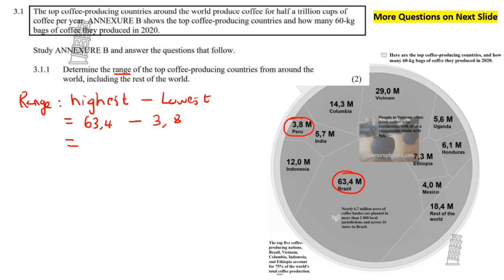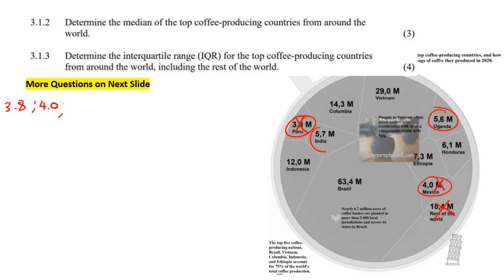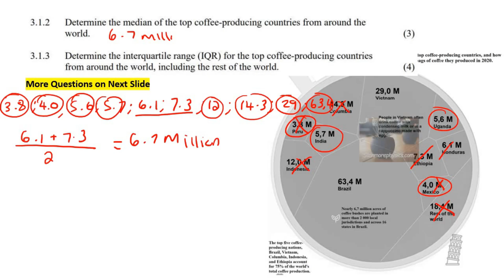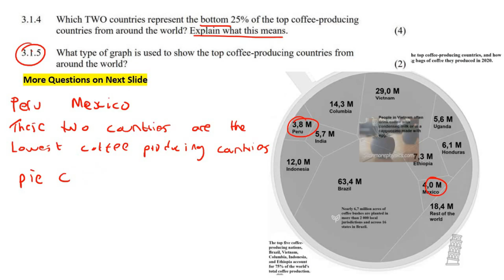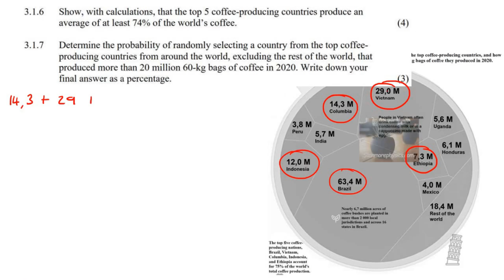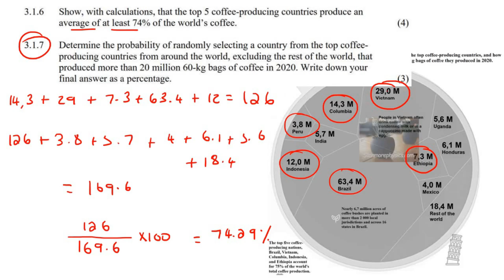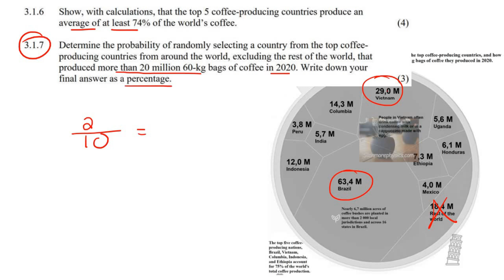Grade 12 | Maths Lit Data Handling Exam Questions